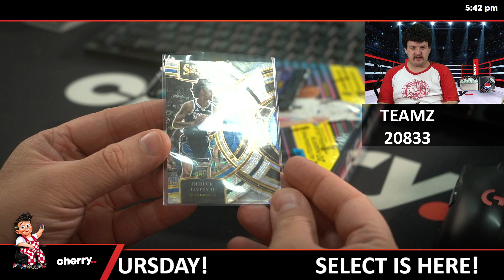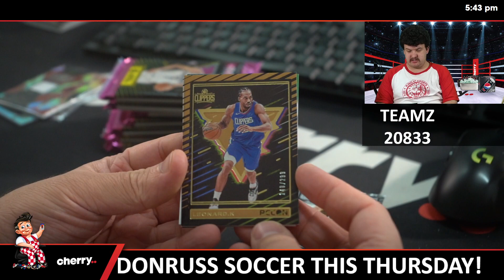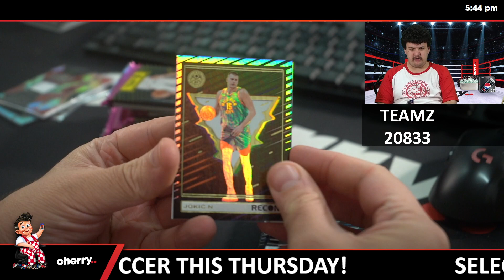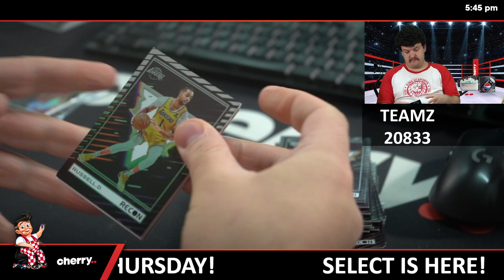Teamz - Daily NBA Team Based Break #20833 - May 13 (5pm)